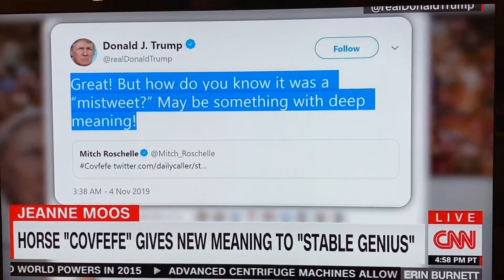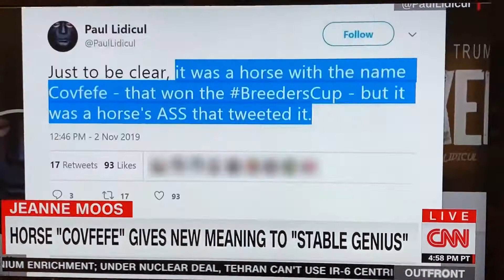November 4, 2019